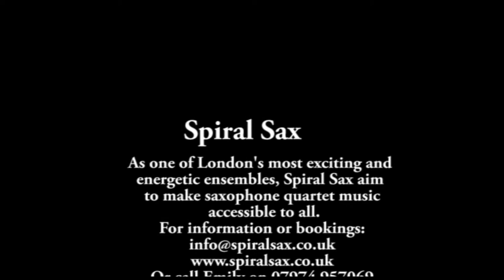Spiral Sax Concert at St Mary’s Aldworth 2015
As part of this ancient church’s 700th anniversary celebrations, this
exciting and talented saxophone quartet staged a concert within its
hallowed portals. Here is just one of their numbers…..